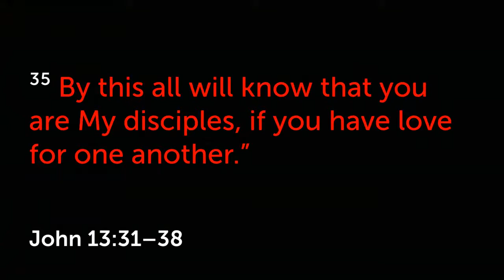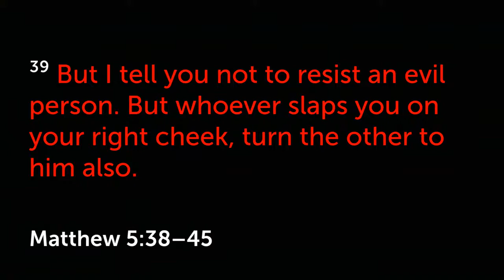Pastor Phil Mills - Homily 1-8-2022